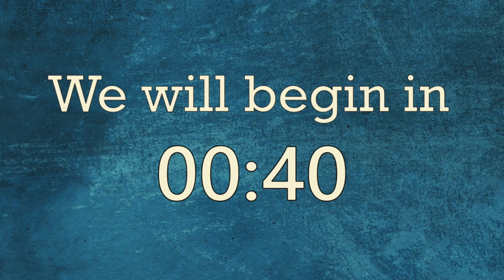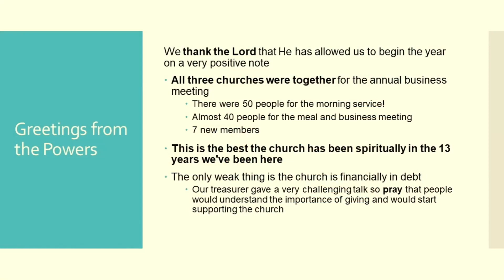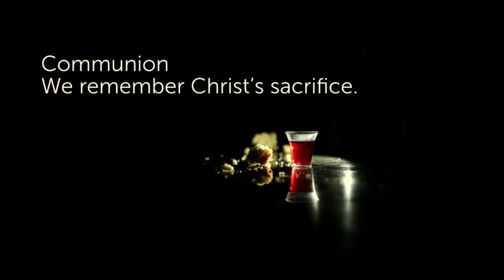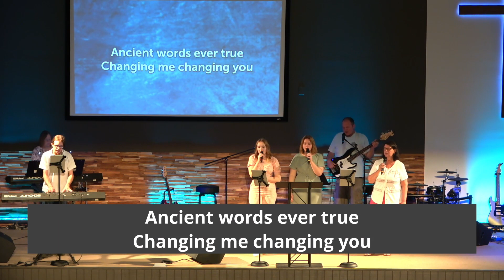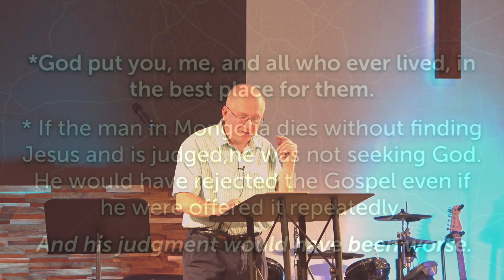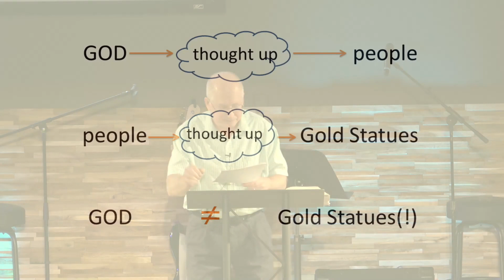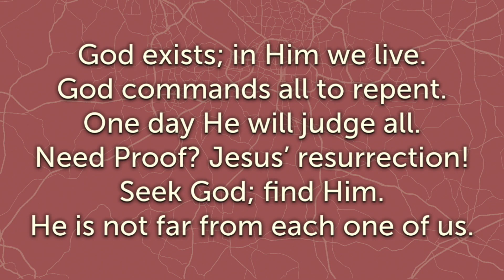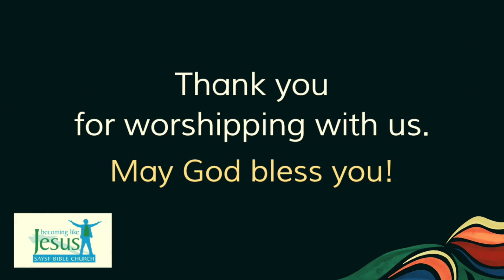04 April 16 2023 Paul @ Mars Hill, AD 0051 & US@ Maryland, AD 2023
SAYSF Bible Church
Elder Tom Hanrahan